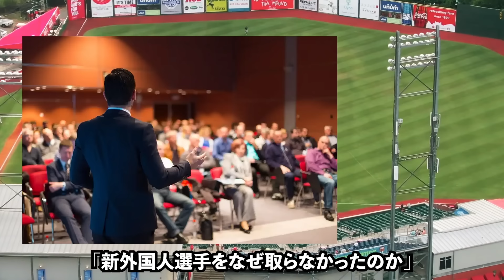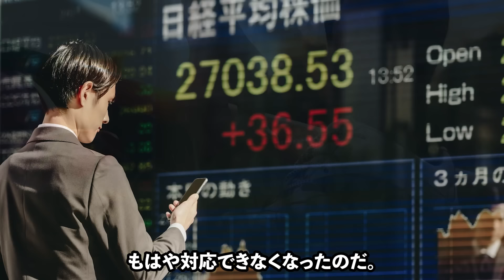阪神.岡田監督政権に株主からも異例の苦言が出た●●不要論に一同驚愕【阪神タイガース/プロ野球】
本日は阪神.岡田監督政権に株主からも異例の苦言が出た●●不要論という
テーマでお話しします！